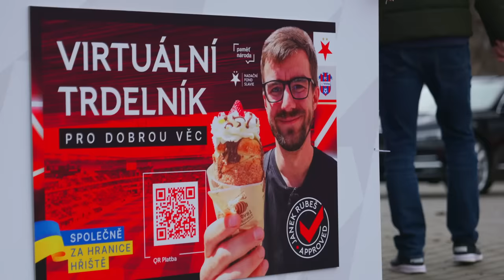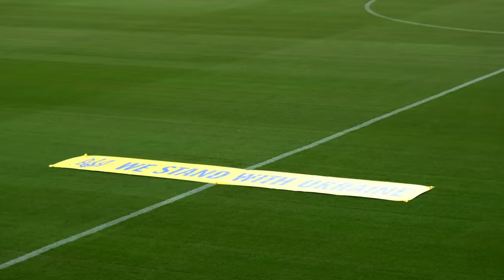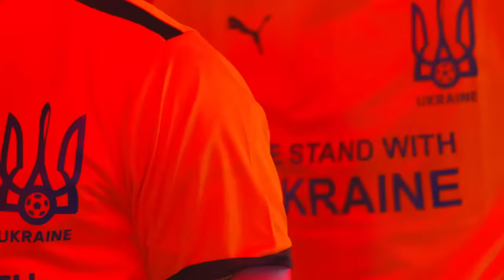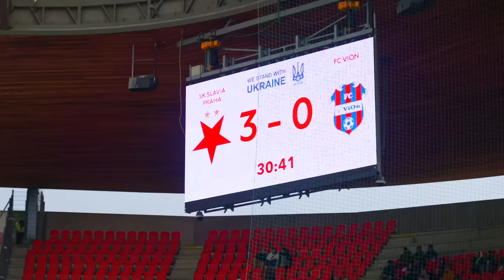𝐌𝐀𝐓𝐂𝐇𝐃𝐀𝐘 | Slavia – Zlaté Moravce 4:1 | Je to potřeba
Díky všem, kteří byli součástí 6 214hlavého publika přímo na stadionu, i těm, co pomohli a přispěli na dálku.

Na co se v novém dílu MATCHDAY můžete těšit?

Zavítáte do fanzony, kde jsme zpovídali fanouška ViONU, který vážil 450 kilometrů dlouhou cestu, i na netradiční rozcvičku, která probíhala mimo hlavní hřiště.

Prožijete emotivní úvod utkání, na které jeho přímí aktéři vynesli žluté trikoty s nápisem „We Stand With Ukraine“. Uvidíte branky i následné gólové radosti Lukáše Provoda, Mojmíra Chytila, Václava Jurečky a Ivana Schranze.

Těšit se můžete na ohlasy Davidy Zimy, který se po 2,5 letech znovu představil v Edenu, a Mojmíra Chytila, autora gólu a povedené asistence.

Před mikrofon zamířili i hosté ze Slovenska, trenér Michal Hipp a obránce Matúš Čonka, oba část kariéry navlékali červenobílý dres.